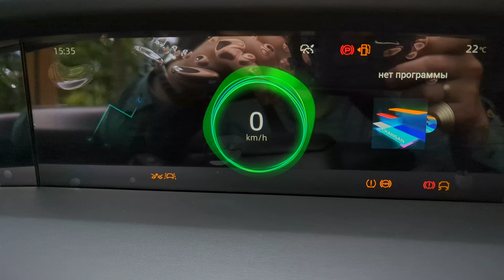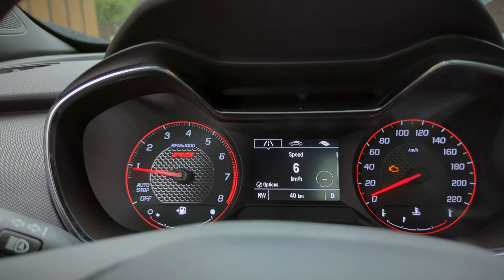ПОЛНЫЙ ПРИВОД на MONJARO, GAC GS8, Changan UNI-K: Вы ОФИГЕЕТЕ КАК они его уже НАСТРАИВАЮТ!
Три самых известных китайца с автоматом Джили Монжаро,  Чанган Uni-K и новый GAC GS8 на роликах против БМВ и других!